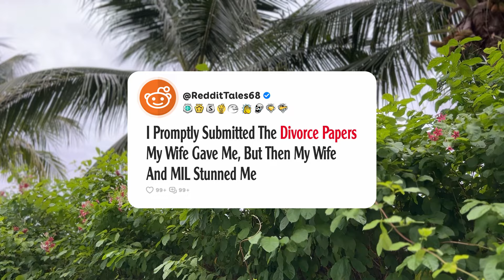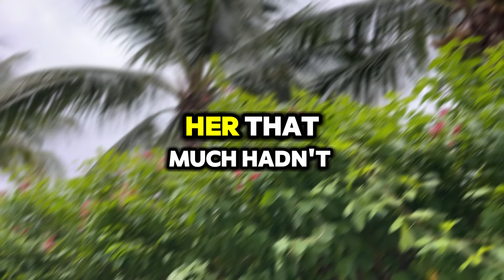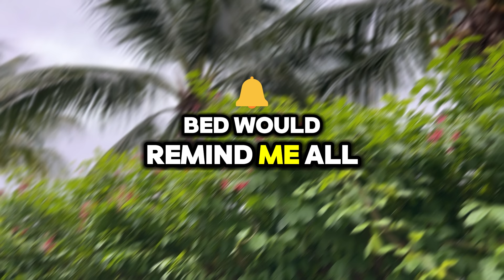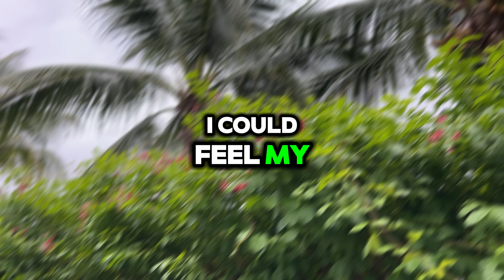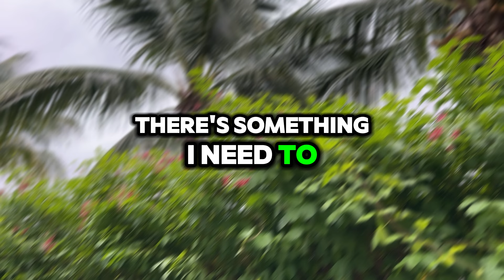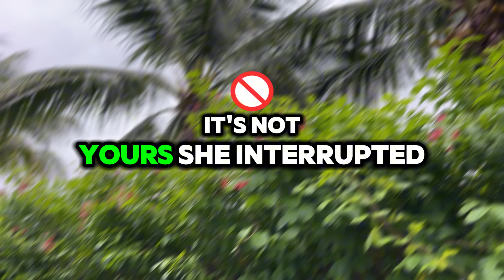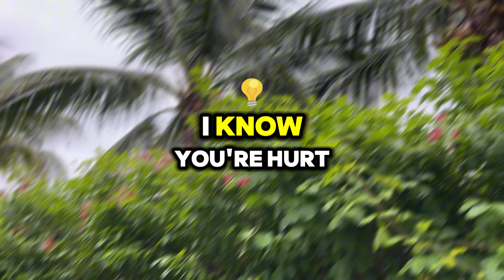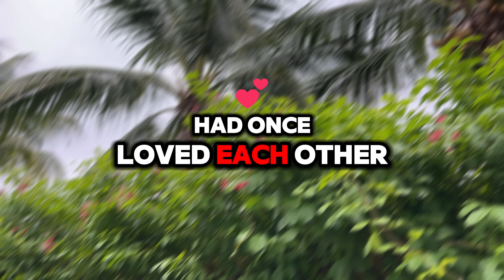I Promptly Submitted The Divorce Papers My Wife Gave Me, But Then My Wife And MIL Stunned Me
Ever wondered how we turn those captivating Reddit stories into engaging videos? 🤔 Let's take a peek behind the curtain and unveil our meticulous process:

1. 🧠 Research and Scripting: We start by diving deep into the heart of the story. 🔎 We brainstorm thought-provoking questions, conduct thorough research, and craft compelling scripts. ✍️ Our opinions and commentary are meticulously refined until they're ready to be heard. 🎙️

2. 🎤 Voice Acting and Creativity: Then, the magic happens in the studio! We record voiceovers, infusing each story and question with our unique perspective and creativity. ✨ Our goal is to deliver an immersive and transformative experience for you, our viewers. 👁️

3. 🕹️ Gameplay Recording: As the story unfolds, we capture captivating gameplay footage, selecting the most engaging moments to complement the narrative. 🎮

4. 🎬 Editing Magic: In the editing room, we weave together the voiceovers, gameplay footage, and visual elements. This is where the real magic happens! ✨ We add captivating captions, trim clips for optimal flow, enhance with immersive sound effects, and fine-tune the color balance for maximum impact. 🎨

5. If the video doesn't meet our high standards, we're not afraid to jump back into the editing software, re-record lines, or tweak our opinions and commentary until it's perfect. 🔁

Join us on this journey as we breathe life into Reddit stories, one captivating video at a time. 👍 📣 🔔